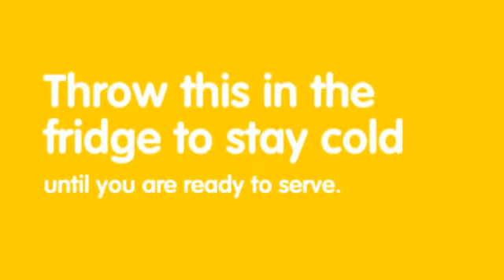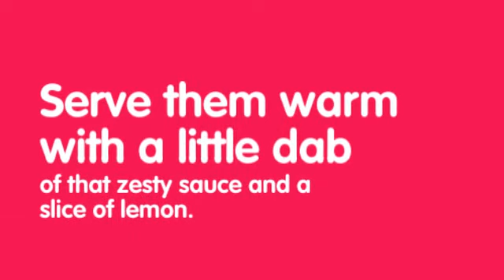Salmon Cake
Are you a fan of food recipes? check the link below for recipe apps for your mobile.

Salmon Cake Recipe

INGREDIENTS:
1-1/2 pounds cooked salmon fillet, skinned and chilled
3 cups panko (Japanese bread crumbs)
6 scallions, green and white parts chopped
2/3 cup plus 1/2 cup mayonnaise (we use miracle whip)
1/4 teaspoon cayenne pepper
4 large eggs, beaten
6 tablespoons extra-virgin olive oil
1 tablespoon red wine vinegar
DIRECTIONS:
1.      Flake the salmon into a large bowl. Using a fork, mix in 1/2 cup panko, some of the scallion, 2/3 cup mayonnaise, 1/2 teaspoon salt, a pinch black pepper and the cayenne. Refrigerate for 30 minutes.

2.      Form the mixture into 8 patties about 1 inch thick. In a bowl, mix the remaining 2 1/2 cups panko with 1 teaspoon salt. Coat the patties with the panko, then the eggs, then the panko again.

3.      In a heavy skillet, heat half of the olive oil over medium heat. Add 4 salmon patties and cook until golden, about 3 minutes per side. Drain on paper towels. Repeat with the remaining oil and patties.

Combine the remaining 1/2 cup mayonnaise, the vinegar and 1/3 cup scallion; season with salt and pepper and a pinch of cayanne. Serve 2-3 cakes per person with the sauce alongside.